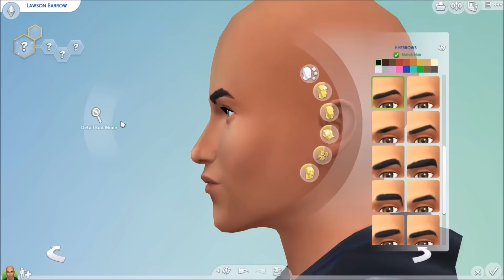The Sims 4 | Create A Sim | Lawson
**OPEN ME**
Origin ID: RealFantasyYT

♥ETSY SHOP♥

♥ SOCIAL MEDIA ♥